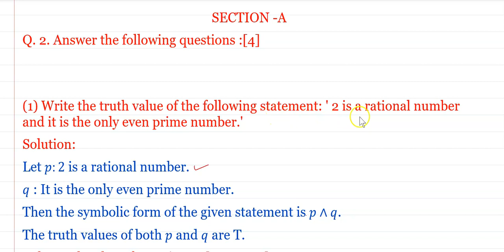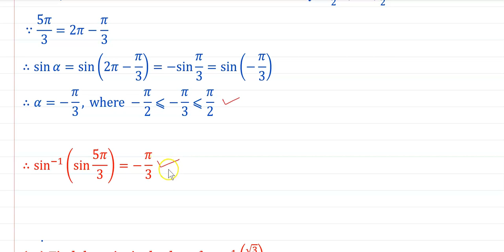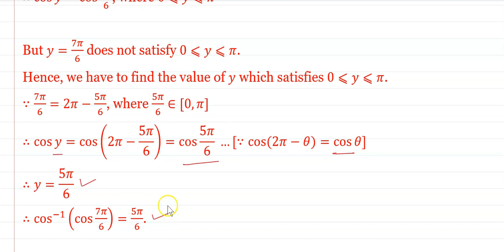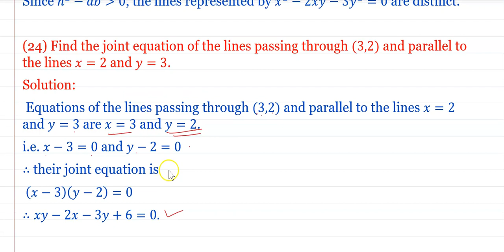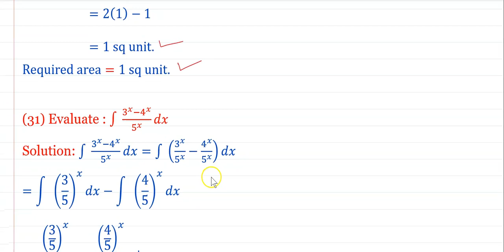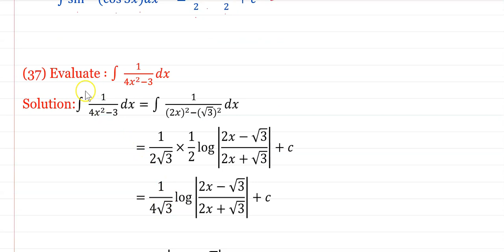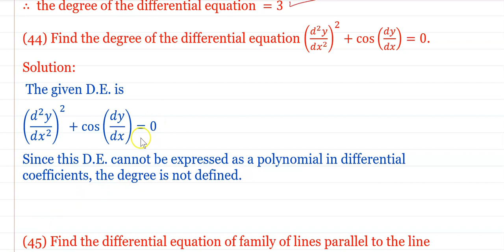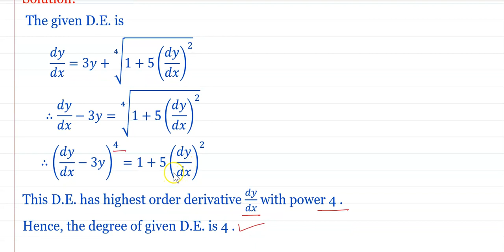Class-12|QUESTION PAPER FOR PRACTICE | MATHEMATICS | Q.2| MAHARASHTRA BOARD